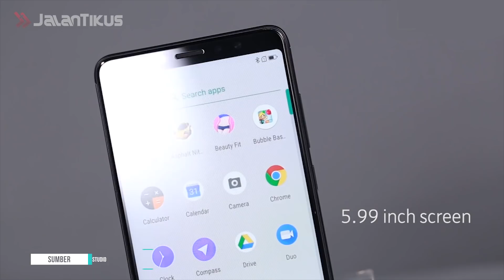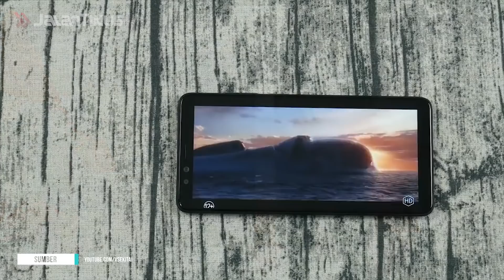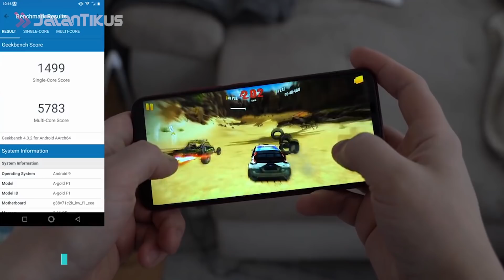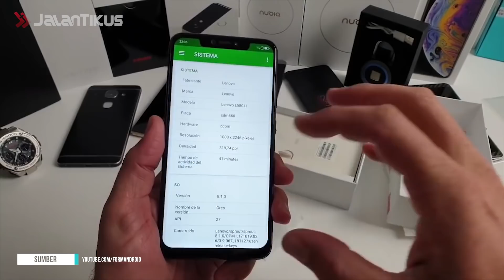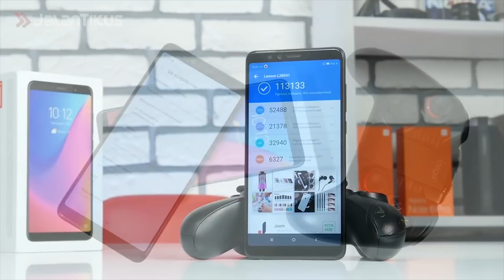HP RAM 6GB! Tapi Cuman 2 Jutaan..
Halo geng! kamu mau mencari smartphone gaming yang kece? atau mau mencari smartphone yang sekiranya pas banget dengan budget 2 jutaan tapi punya RAM 6GB, Waterproof, batre hingga 7000 mAh, kamera hingga 48MP.

Jalan Tikus sediakan video singkat review HP dengan dana 2 jutaan tapi dapet spesifikasi idaman.

Yaudah buat kamu yang udah penasaran banget monggo di tonton aja videonya yah geng, selamat menyaksikan.

Kalau kamu punya tanggapan smartphone kece ini monggo cantumkan di kolom komen yah geng.

Cara Daftar Jadi Facebook Gaming Creator, Gaji Ratusan Juta Per Bulan!

Ketentuan Streaming di Facebook Gaming, Wajib Diketahui Para Creator!

Yuk Kenalin Arkaw! Top Creator Cewek di Facebook Gaming Batch 1

Ini Dia Profil dan Tips Eksklusif Bermain PUBG Ala Citra Cantika!

Ini Dia Septivia 'Crestfall', Ratu DotA yang Kini Hijrah ke Facebook Gaming!